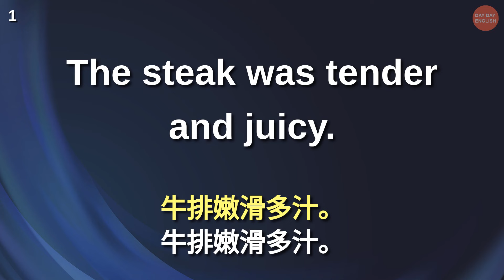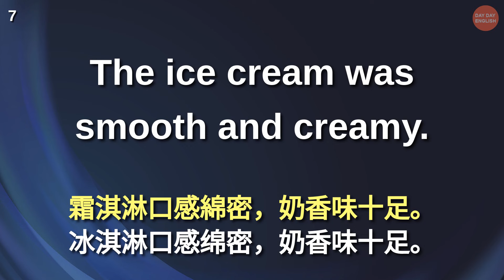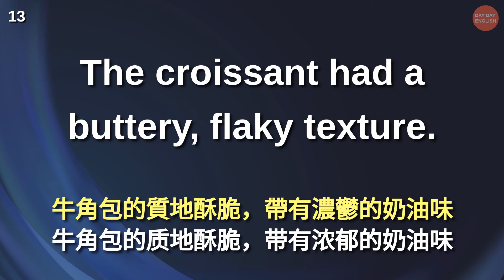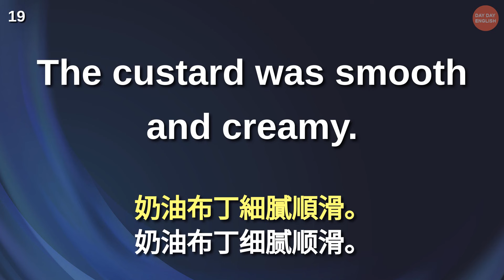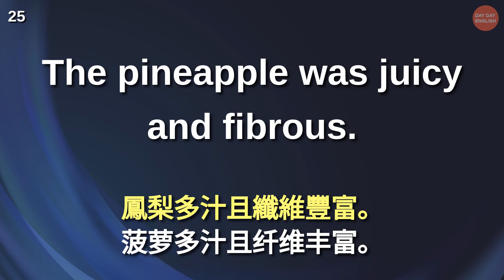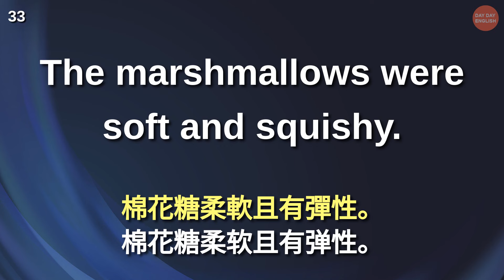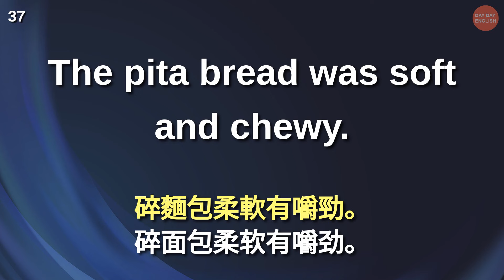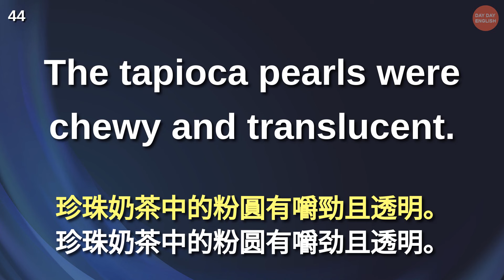刻意練習英語聽力 (形容食物的口感)【美式+英式】 英語學習